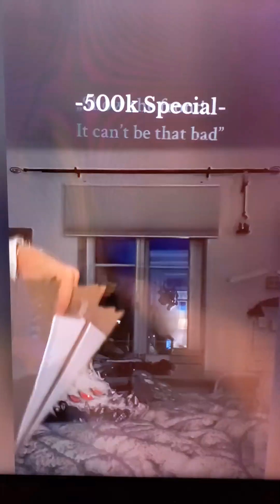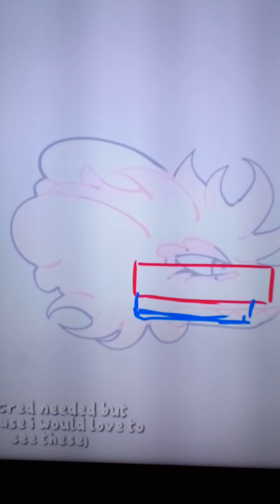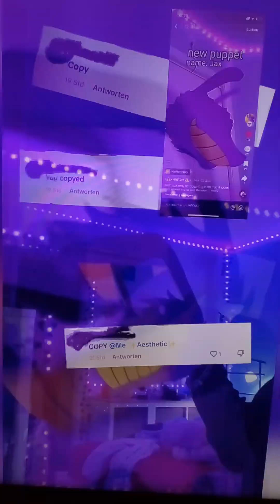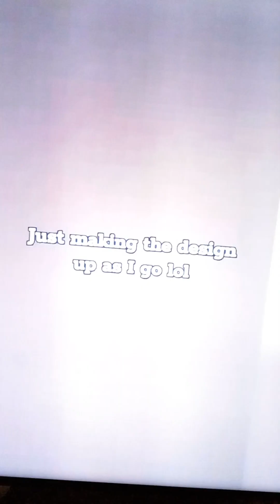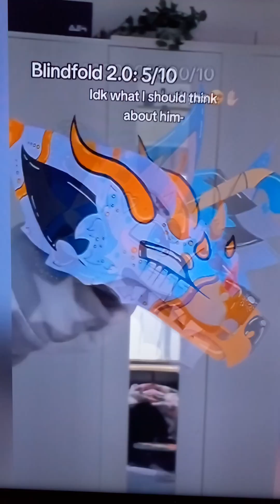драконы из тик тока 💗 ( я не присваиваю авторства над видео. ) приятного просмотра!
Я не присваиваю авторства над ними . Все видео взяты из открытого интернет источника . 🤗 Я очень старалась 😢😢😢